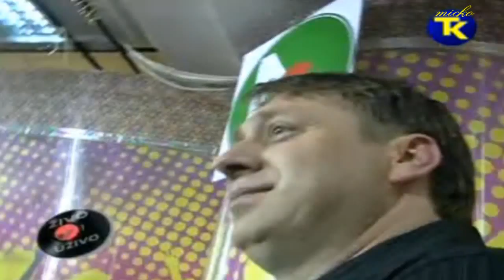TV TK Živo i Uživo Esad Plavi 12.05.2010 4/9